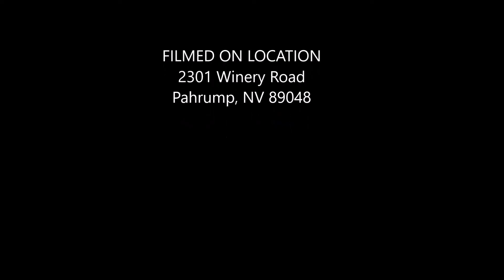September 11, 2016 It Is Settled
Settled on the word of God, standing firm on the truth